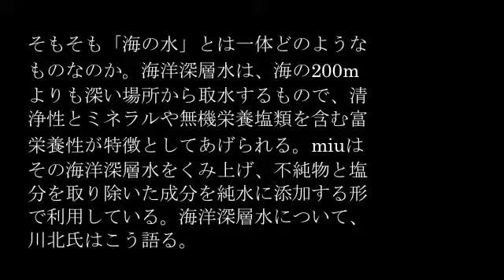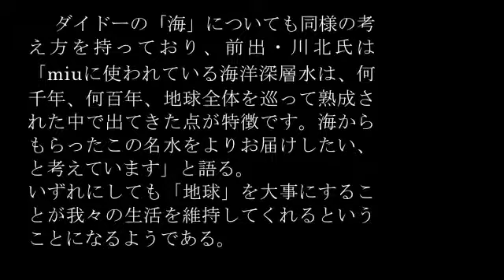【何が違う？！】「山と海」のボトルドウォーター 採水地により何が違うのか ニュース 芸能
「山と海」のボトルドウォーター　採水地により何が違うのか
掲載元：

これから気温が上がるにつれ、水分補給が重要になってくる。飲料メーカー各社はペットボトルのボトルドウォーター を販売しているが、何が違うのかよく分からないというのが正直なところではないだろうか。硬度が高くダイエット向きとされる「コントレックス」（ポッカサッポロフード＆ビバレッジ）、ミネラル成分「バナジウム」が入った「富士山のバナジウム天然水」（アサヒ飲料）など、特色は様々。
　工夫を凝らした差別化を各社行っているが、こうした特色のそもそもの大元にあるのが「採水地」である。各社成分や特徴をPRするも、結局どこで採水するかに行きつく。「エビアン」や「ヴィッテル」「ゲロルシュタイナー」といった海外から採水した水に加え、国内でも「山」「海」など多岐にわたる。結局、採水地によって何が違うのか。
■森を育て、山の水を採るサントリー食品インターナショナルが販売している「サントリー天然水」は、「南アルプス」「奥大山」「阿蘇」の3つのエリアで採水し、つくられている。また、サントリーグループでは全国13都府県の18ヶ所の森林を「天然水の森」として設定し、安定的な地下水確保のための水源涵養活動を行っている。これはボランティアというわけではなく、あくまでも工場の水源エリアの森林で行う事業活動との位置づけだ。サントリーホールディングス エコ戦略部チーフスペシャリスト兼サントリーグローバルイノベーションセンター水科学研究所主席研究員の山田健氏はこう語る。
「森を育むことが良質な水資源の保全に繋がるということから、2000年に『天然水の森』の企画が始まり、2003年、『天然水の森 阿蘇』で活動がスタートしました。森ごとに科学的な調査・研究を行い、その森に適した整備計画を立て、間伐や植樹などの整備活動を行っています。正常な生態系づくりを通じた豊かな土壌を育むことを目指しています。
元々は、サントリーの工場で汲み上げる量以上の天然水を育むことを目標としていましたが、現在およそ8000haに達したその面積は目標を大きく超えています。山手線の中が大体6300haですので、それ以上の面積です。2020年までに汲み上げる地下水の2倍の量を涵養する面積にあたる12000haを目指しています」
　各天然水の品質は土地によって特徴はある。それは、土壌や基岩の違いによって影響される。南アルプスは花崗岩が中心で「すっきりとキレのいい味わい」、奥大山は安山岩質の火砕流で「やわらかで飲みやすい味わい」、阿蘇は火山灰土壌や溶岩を流れてきた水で「程よいミネラル分を含み、口当たりがよくまろやかな味わい」だ。日本の水は基本的には軟水（硬度100以下）で、硬度は阿蘇が約80、南アルプスは約30、奥大山は約20だ。
「サントリー天然水」は「南アルプスの天然水 スパークリング」「南アルプスの天然水＆朝摘みオレンジ」「南アルプスの天然水＆ヨーグリーナ」という「天然水」ブランドの各商品にも使われている。